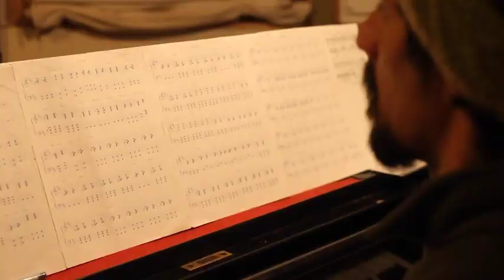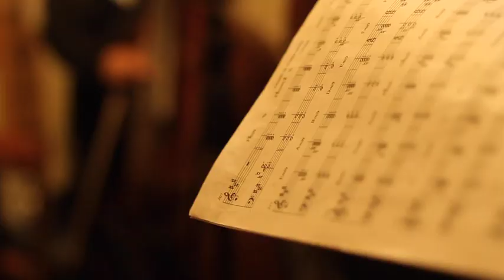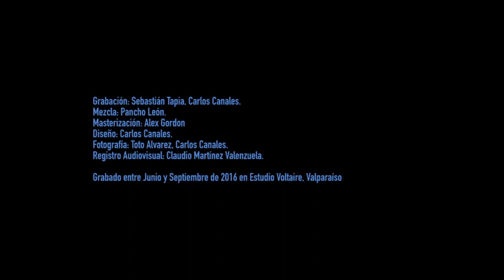EPK El Chincol - Carlos Canales & Ensamble Acústico de Valparaíso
Disco Publicado el 20 oct. 2018

Carlos Canales Sierra & Ensamble Acústico de Valparaíso
EPK del tema "El Chincol"

Tomas Carrasco: Flauta, piccolo, quenacho.
Fernando Balbontín: Flauta, piano eléctrico, sintetizador, percusiones, charango.
Tomás Díaz: Charango, cuatro, guitarra.
Toto Alvarez: Mandolina, guitarra.
Pascuala Ilabaca: Acordeón en disco y voz.
Viivi Saarenkylä: Acordeón en vivo.
Francisca Vilches: Trombón.
Yanko Millán: Guitarra, cuatro.
Rodrigo Rivera: Contrabajo.
Liza Tiznado: Bombo legüero, Cajón peruano, glockenspiel, platos y accesorios.
Germán Poblete: Bombo legüero, cajón peruano, platos y accesorios.
Carlos Canales: Composición y dirección musical. Piano, sintetizador, charango, mandolina, trombón y accessorios.

Grabación: Sebastián Tapia, Carlos Canales, Estudio Voltaire, Valparaíso.
Mezcla: Pancho León. Estudios Cd Pro. Viña del Mar.
Masterización: Alex Gordon, Abbey Road Studios, London.
Diseño: Carlos Canales.
Fotografía: Toto Alvarez, Carlos Canales.
Registro Audiovisual: Claudio Martínez Valenzuela

Grabado entre Junio y Septiembre de 2016 en Estudio Voltaire, Valparaíso.